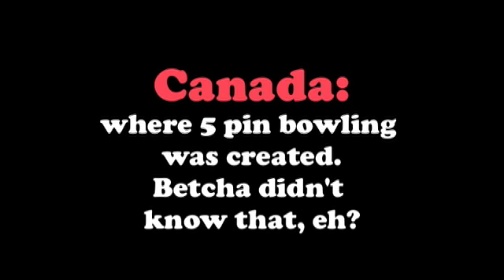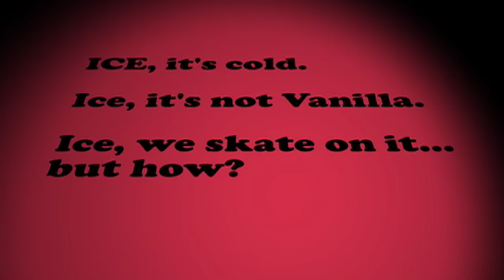What's Up Canuck-The Zamboni Incident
In Candy's 2nd webisode, she introduces you to her favorite Canadian EX-PAT, MR. D.F. She also finds out how Zambonis work and introduces you to another great Canadian songwriter, Brock Simpson, who wrote, "Canadian Girls!"